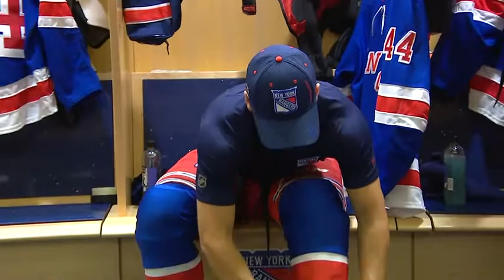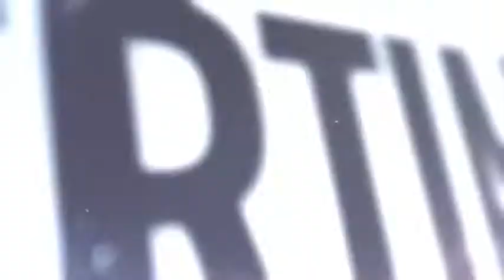Recap: NYI vs NYR Sep 26, 2018